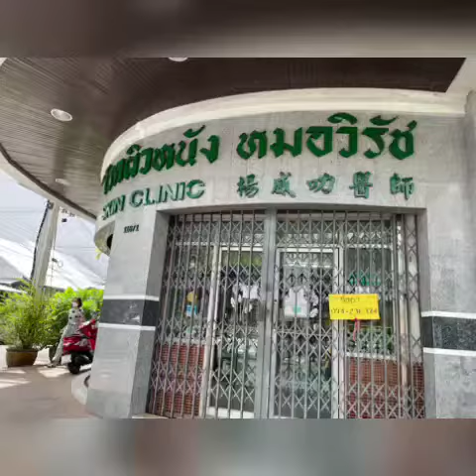ที่ทำงานของฉันคะ